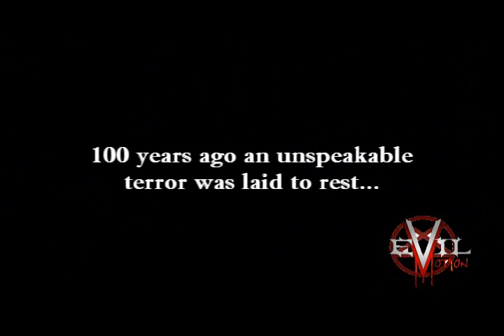Liz Vicious / Raven Riley SUCCUBUS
One more trailer from evil motion pictures